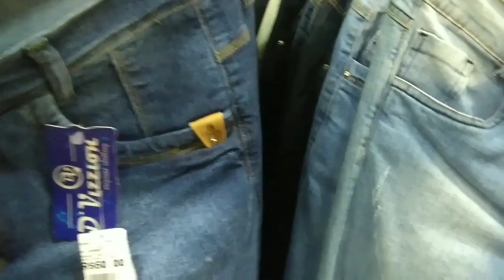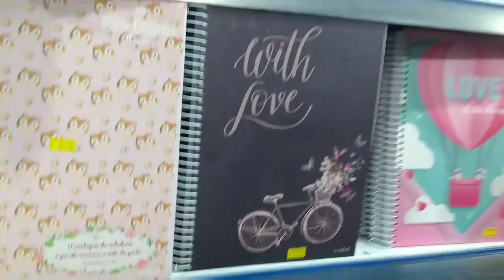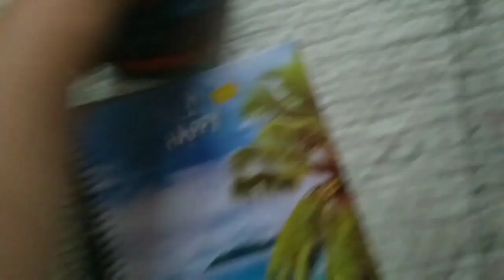Compras dos materiais do Matheus e replantes de suculentas cactos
Olá meus amores tudo bem no vídeo de hoje vou mostrar para vocês a comprimidos material do Mateus e mostrar também os representantes da minhas suculentas espero que vocês gostem do vídeo muito obrigado por vocês estar aqui no canal beijos e até o próximo vídeo